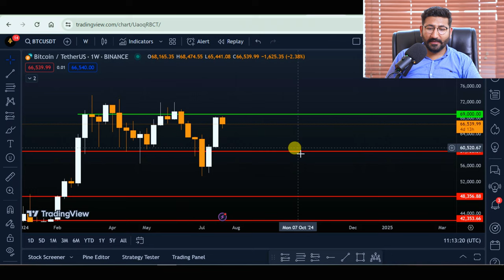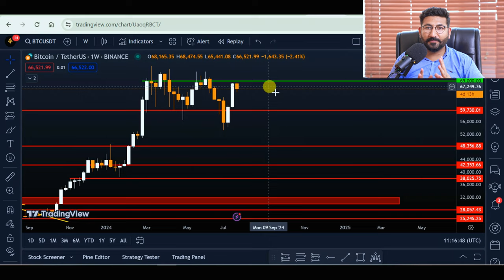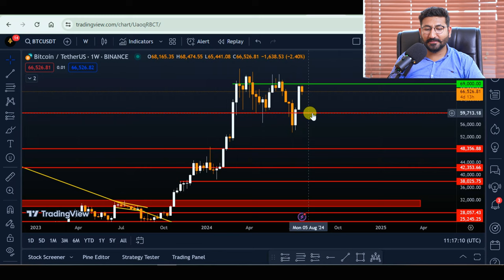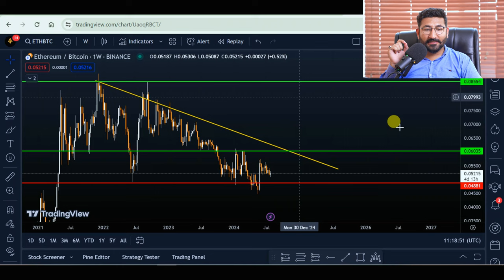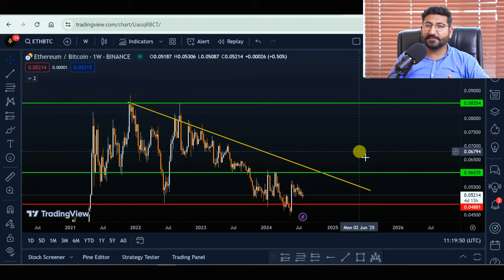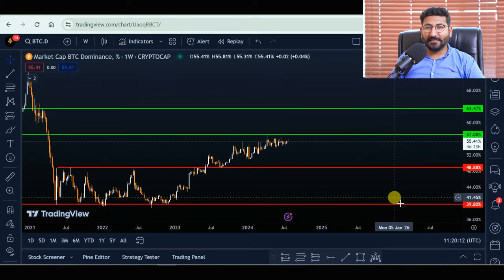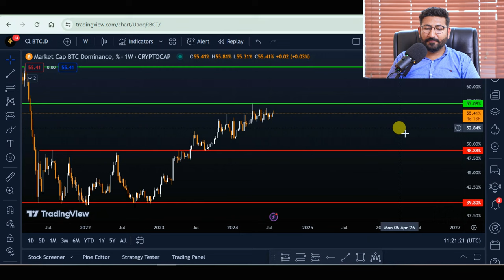Bitcoin Update | Ethereum spot ETF trading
In this video, we will discuss the bitcoin market update & Ethereum Spot ETF approval. Bitcoin technical analysis with a complete explanation (in Urdu/Hindi). Please watch the complete video for in-depth information.

👉 SA CryptoVerse is the leading platform for learning cryptocurrency since 2020 for every person to join crypto market.

Connect with SA CryptoVerse on social media for the latest updates and earning promos and much more:

| Thanks |